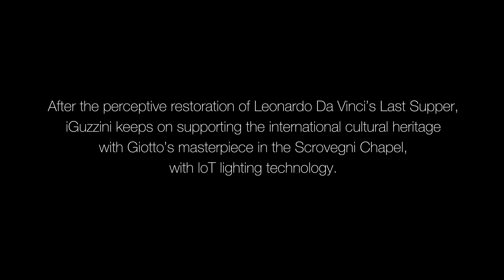Light is Back. The Scrovegni Chapel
With IoT technology, the Scrovegni Chapel heads into the future.
iGuzzini continues its commitment to enhancing the world’s cultural heritage by illuminating the masterpiece of another Great Maestro. Following its renowned project that brought new life to Leonardo Da Vinci’s The Last Supper, the company launched an innovative IoT lighting system at the Scrovegni Chapel in Padua that allows Giotto’s frescoes to be enjoyed as they have never been before. The new lighting solution makes artificial light interact dynamically with natural light and automatically adjust the colour temperature and intensity to constantly achieve the best possible viewing conditions. This groundbreaking application of intelligent lighting to the cultural heritage integrates LED luminaires, innovative environment sensors – specifically designed by the startup WiSense - and Internet Protocol software.